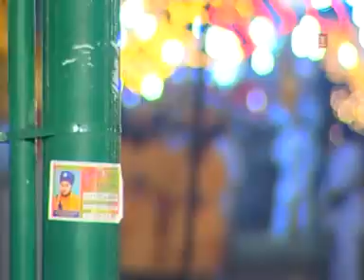ਬਬੀਹਾ ਅਮ੍ਰਿਤ ਵੇਲੇ ਬੋਲਿਆ